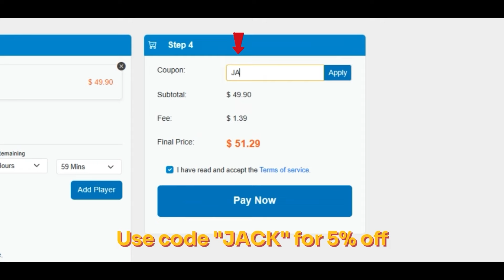NEW Master Fantasy Pack & AKA LTD Opportunity Pack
Madden Ultimate team pack opening, coin making methods, gameplays